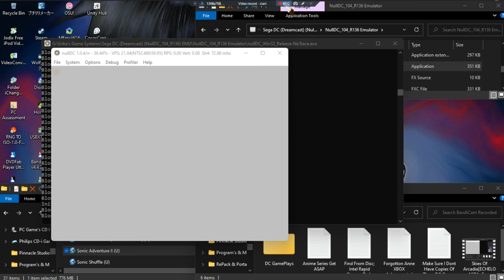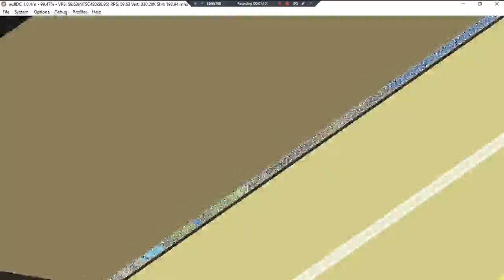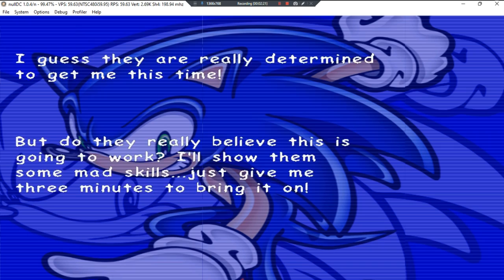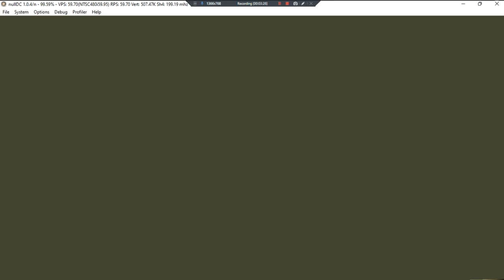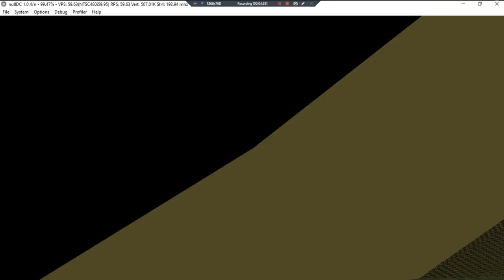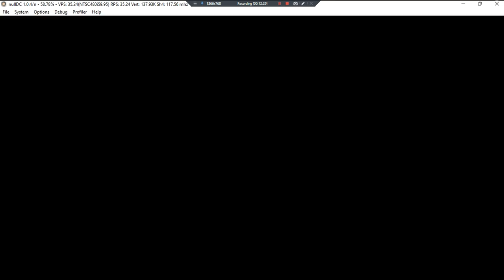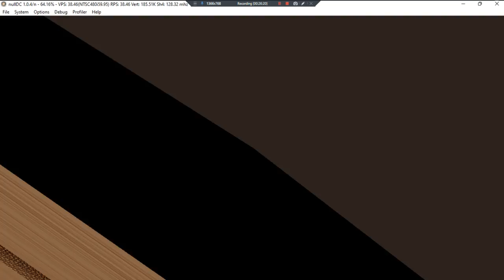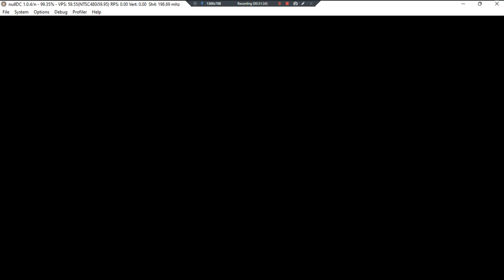Sonic Adventure II •U• ~ GamePlay ~ OP&Gaming ~ DC ~ 1080pᴴᴰ ~ 2022 ~ W11